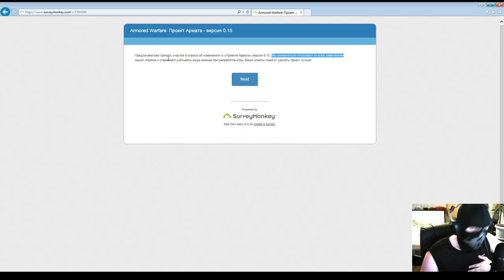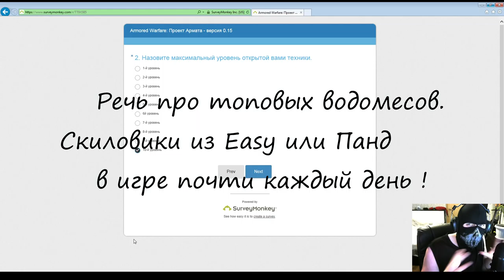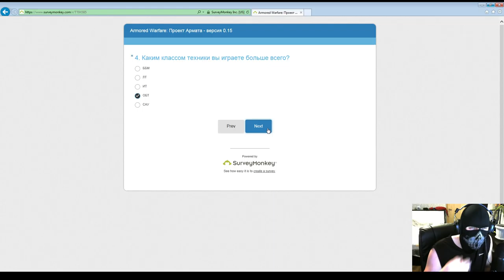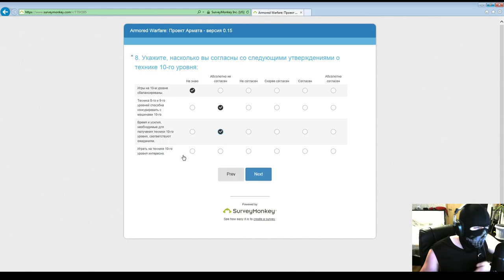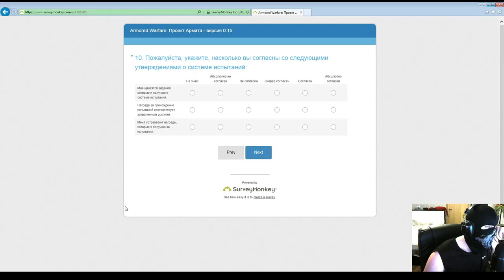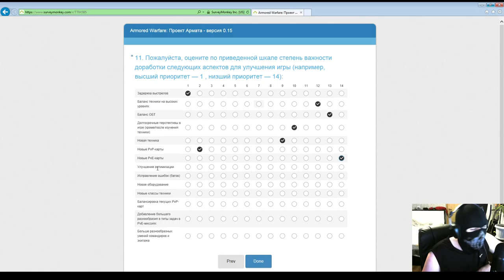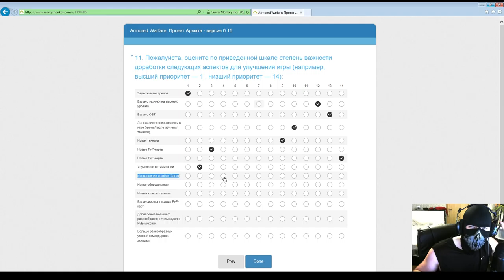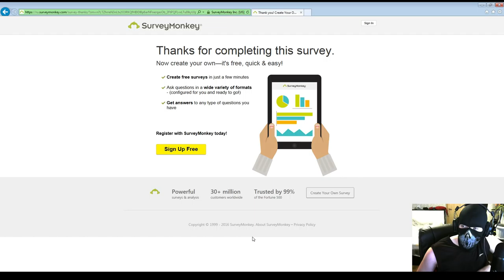Сделаем Armored Warfare Лучше !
Видео в основном для тех кто в теме :)